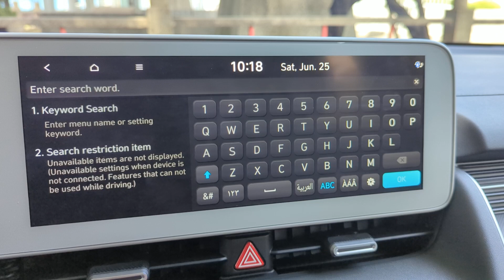在Ioniq 5 或EV 6車機上關掉Apple Carply 小分頁